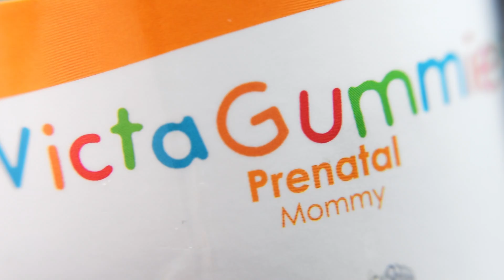VictaGummies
VictaGummies is a line of gummy nutritional supplements specially designed to provide the vital nutrients that support children’s growth and help strengthen their immunological and brain health.

VictaGummies is also ideal for women as our exclusive line includes alternatives to support their health and beauty. Furthermore, VictaGummies offers a delicious choice that provides expectant moms with the essential nutrients for proper baby growth and development.